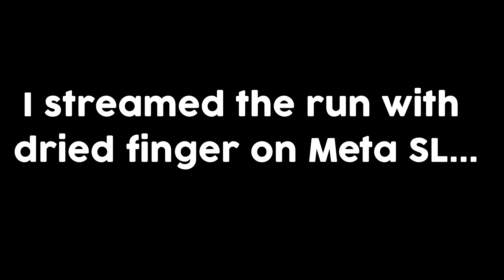Dark Souls 3 - Dried Finger Run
I was on SL125. I run through  the game with dried finger to be invaded. GG to all of ya. I will do this again as it was really fun! EnjoyxD

Songs:
God Hand OST

Hi All. My Brother in law wrote a book which may help a few people. So go ahead and have a look!
Planning to study abroad? Want a FREE book with definitive advice about universities & careers?

For a few days only, “International Student Pathfinder: The Essential Guide on UK Universities & Careers” is 100% FREE on Kindle. Already ranking #1 in “Hot New Releases in College & University Education” - now is your chance to pick it up!

Here’s the link to get it directly from Amazon Enjoy